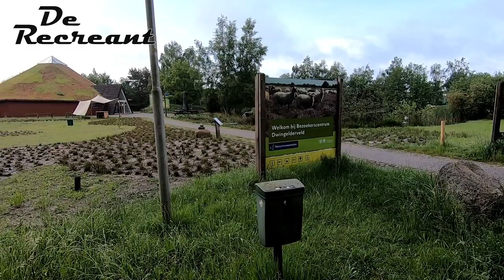De Recreant loopt 21 km op Dwingelderveld.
na een lange onderbreking weer een langere loop gefilmd.
Het was weer even wennen maar blijft leuk om te doen.